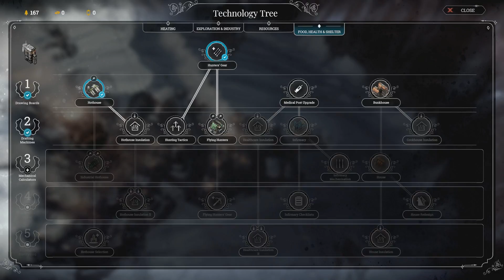Frostpunk #5 | Winterhome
Let me know what games you want me to play down in the comments below